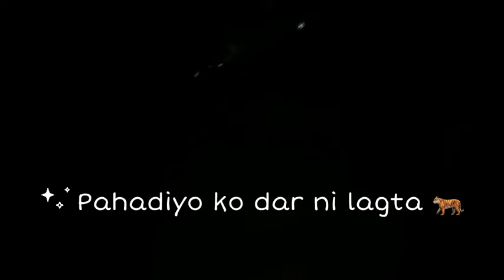Day-3 Uttarakhand vibes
Day -3
Uttarakhand